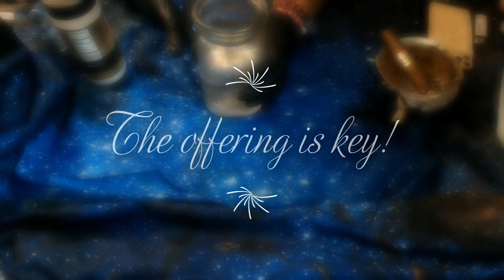FOUNTAIN OF MONEY SPELL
HELLO MY LOVELIES HERE WE ARE AGAIN GIVING YOU AN EASY TO DO MONEY SPELL TO OPEN THE DOORS TO ABUNDANCE AND ALSO REMOVE FINANCIAL BLOCKAGES AN EASY HOW TO HOPE YOU GUYS ENJOY!

3 Card Reading
30 Min Reading
1 Hr Reading